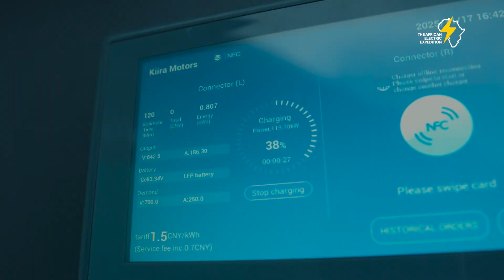Day 1: Kampala to Mutukula. The Electric Trans-African Expedition Begins | MTN x Kiira Motors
Day 1 marks the official start of the Made-in-Uganda Electric Trans-African Expedition a 13,000km journey from Kampala to Cape Town aboard the Kayoola Electric Coach.

Powered by MTN Uganda as the Official Connectivity & Digital Partner, this expedition will showcase Uganda’s engineering excellence across six African countries.

Route: Kampala → Masaka → Mutukula
Highlight: Successful border arrival and smooth first leg of the 13,000km journey.